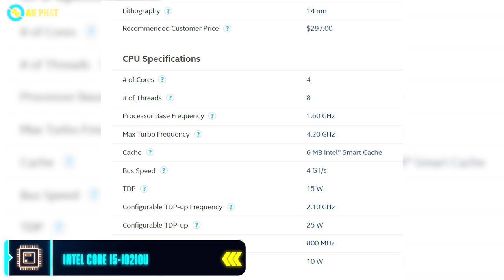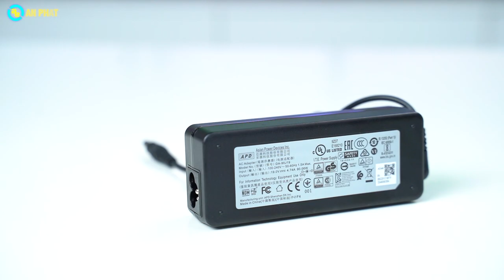NUC 10 vs NUC 11 - Liệu có sự cải tiến | An Phat PC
Intel NUC - Mini PC của Intel cho người dùng cơ bản

🏢 Showroom 1: 49 Thái Hà - Đống Đa - Hà Nội
🏢 Showroom 2: 151 Lê Thanh Nghị - Hai Bà Trưng - Hà Nội
🏢 Showroom 3: 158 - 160 Lý Thường Kiệt - Quận 10 - TPHCM
🏢 Showroom 4: 84T/14 Trần Đình Xu - P. Cô Giang - Q. 1 - TPHCM
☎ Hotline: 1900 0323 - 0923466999